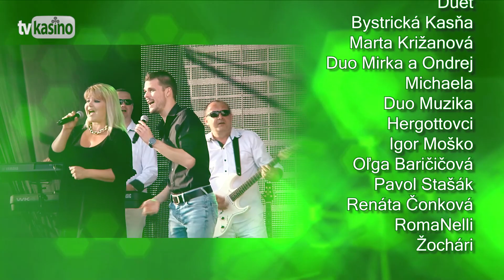Pesničky z kasína: Zelená voda (21.7.2021)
Srdečne Vás pozývame na verejnú nahrávku hudobného programu Pesničky z kasína "Gala pri jazere" pre TV Šláger, ktorá sa uskutoční v amfiteátri na Zelenej vode pri Novom Meste nad Váhom, dňa 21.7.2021 o 15:00 hod.